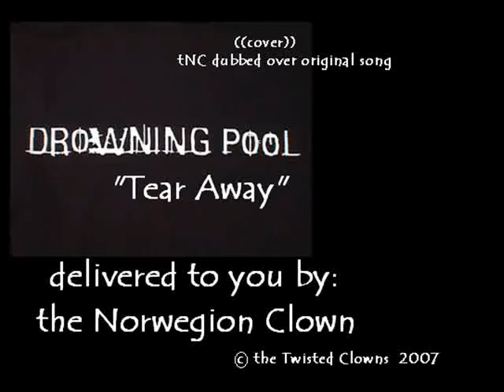"Tear Away" - the Norwegion Clown (dubbed) Drowning Pool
me singing to drowning pool's song "Tear Away" practicing for my new band!!